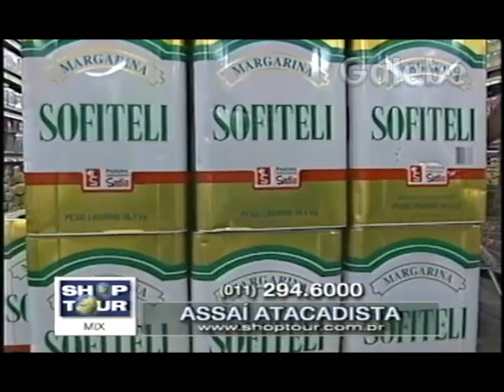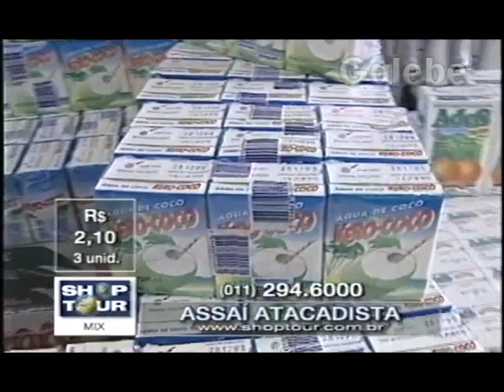ASSAÍ ATACADISTA JANE GALEBE 19 02 1999 1